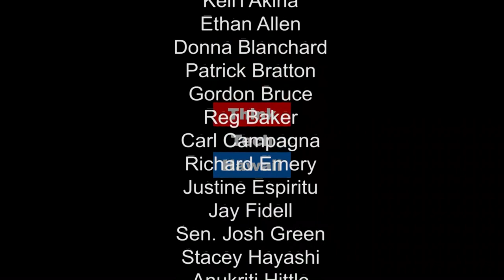Turkey Goes East - The Stench of The Purge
Chris Lethem is joined by a ThinkTech Europe Correspondent, Russell Kekoa Koehler, to examine the international state of affairs with an emphasis on Turkey, Syria and Russia.